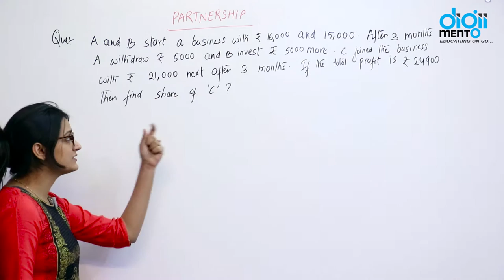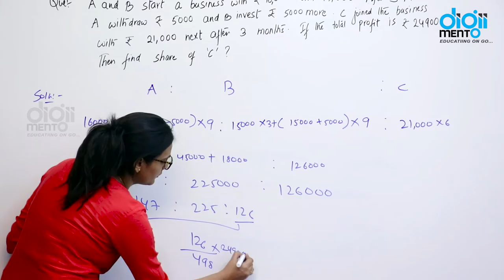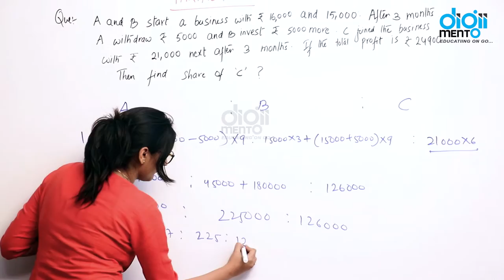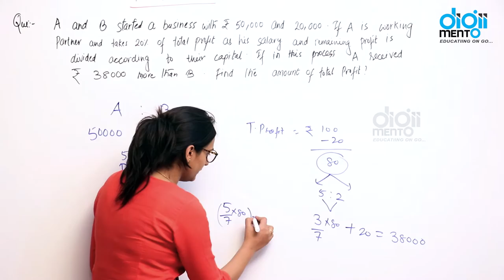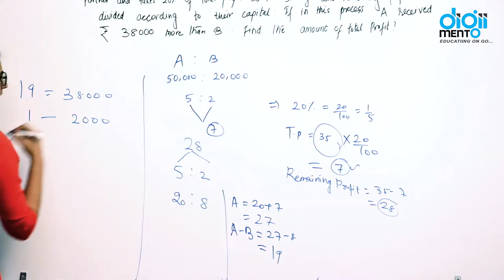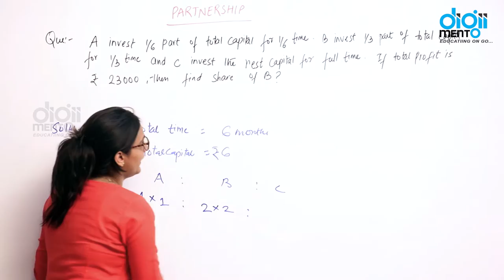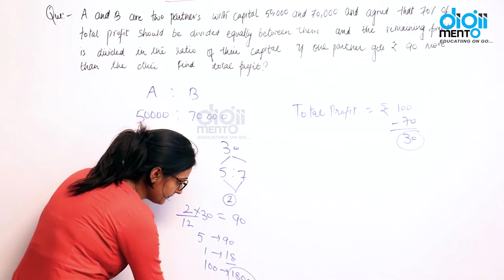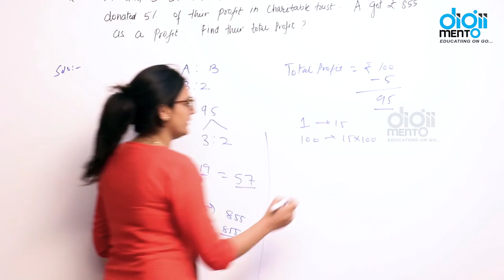Partnership - Practise Questions